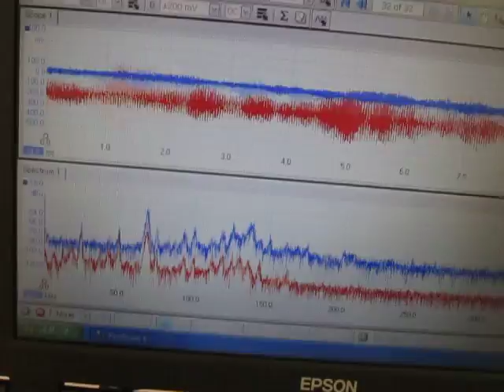超音波の音圧測定解析システム（超音波テスター） Ultrasound ‹measurement and analysis›